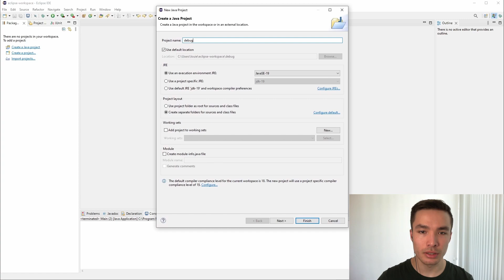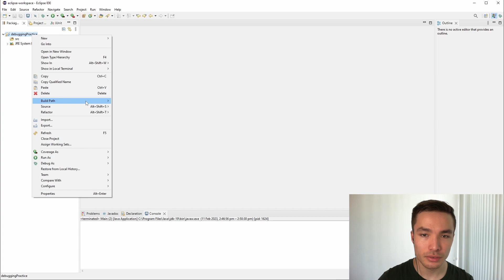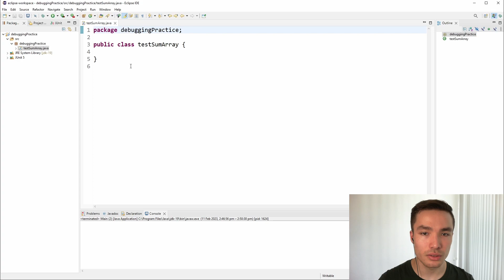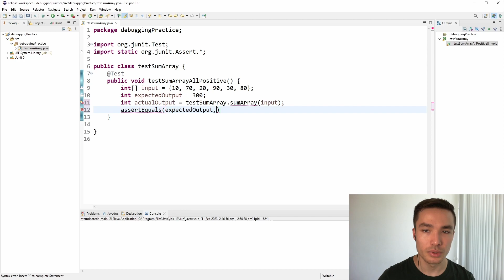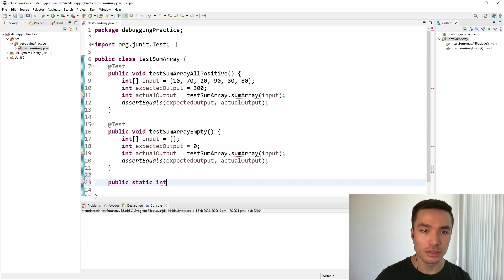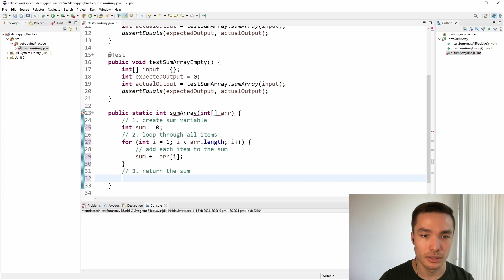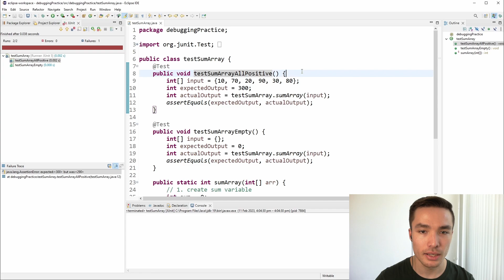COMP1010 Video 10 - Eclipse Debugging JUnit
0:00 Introduction
0:25 Creating our Java project
1:18 Adding JUnit to our project
2:00 Creating a test class
2:55 Writing the tests
5:23 Writing the function
6:32 Running the tests
7:24 Fixing the bug
8:18 Conclusion